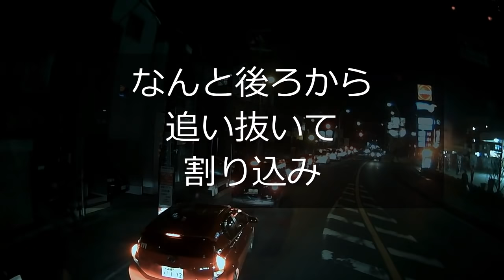【トレーラー】⑤またまた迷惑運転者たち 【車載カメラ】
１７０℃広角カメラにて撮影しているため

赤信号停車寸前での割り込み　ほんと　あたまにきます